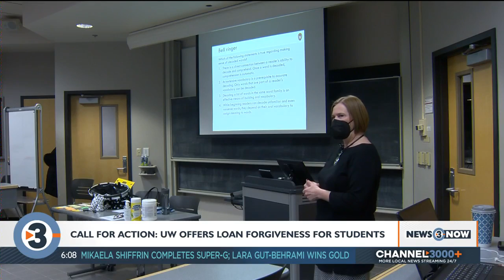Call for Action: UW-Madison offers loan forgiveness for teaching students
The federal program that offers student loan forgiveness is often criticized for being cumbersome and applicants are rarely successful -- but we found a solution for teaching students at UW-Madison.